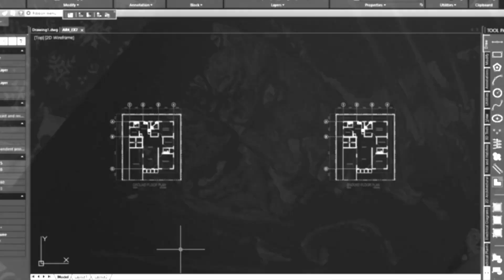Drawing No.529: How to Draw My Dearest Grandfather Mr Dominador Suaco Manalang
This video is a tutorial on how to use a white charcoal pencil to draw a portrait on a black paper.

manalang,suaco,drawing,portrait drawing pencil,drawing pictures,white charcoal pencil,white charcoal pencil drawing,white charcoal,theringman25